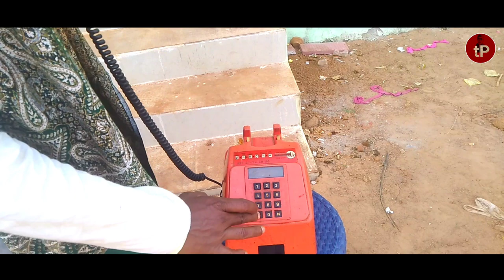( Spoof ) Jor Jar Mulak Tar // Odia Film // Sriram Panda Dukhiram Swain // Tapas Babu Channel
Odia Film Jor Jar Mulak Tar Dukhiram Swain Sriram Panda Best Scene Spoof By Tapas Babu Channel

Tapas Patra
Live: odisha. india